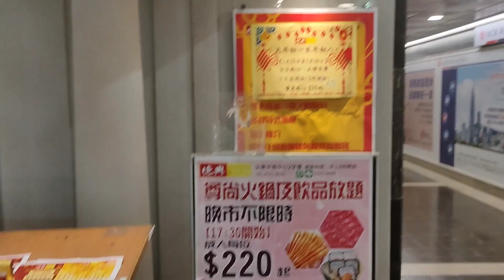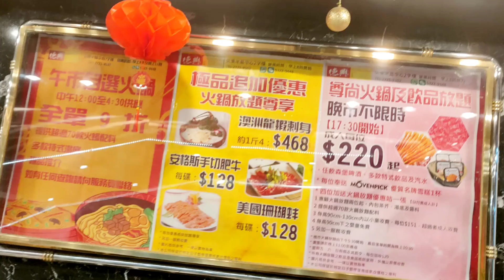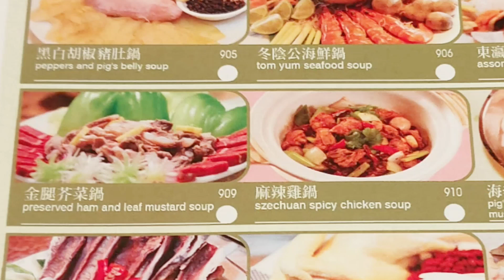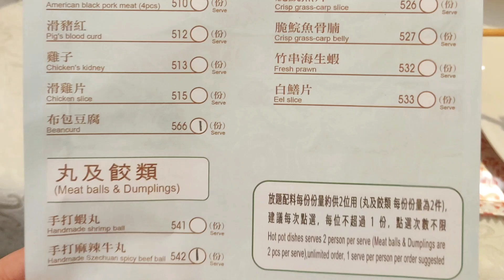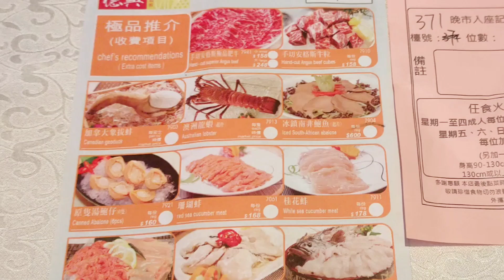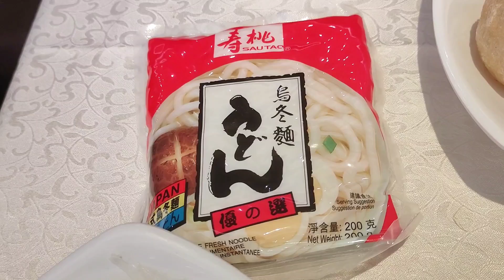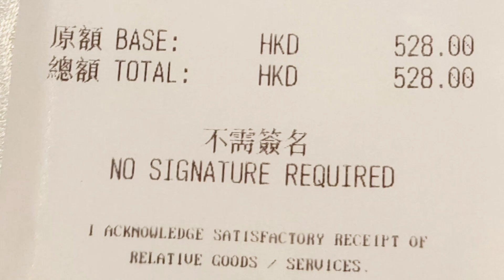【港飲港食】尖沙咀 任飲任食 不限時 火鍋放題 ‖ 多款肉類、海鮮、火鍋配料+啤酒汽水+糖水+名牌雪糕 ‖ 特色鍋底(牛腩/雞煲/海鮮/豬骨等) ‖ 肉類質素不俗 ‖ 午市再9折 ‖ 德興酒家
尖沙咀任飲任食不限時火鍋放題

多款肉類、海鮮、火鍋配料+啤酒汽水+糖水+名牌雪糕

特色鍋底(牛腩/雞煲/海鮮/豬骨等)

肉類質素不俗

晚市$220-

五、六、日假期再加$20

午市再9折

位於尖沙咀，交通方便。

地址: 尖沙咀麼地道67號半島中心2樓
電話: 27218102